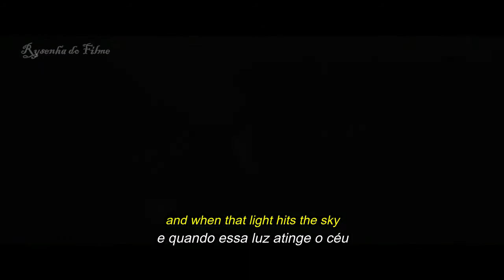Robert Pattinson Batman | Trailer | Traduzido e Legendado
Um dos fenômenos tecnológicos mais impressionantes de nossa história é a capacidade de captação (ou captura) da “imagem-movimento”, isto é, da apreensão de imagens dinâmicas da realidade, e não estáticas, como é o caso da fotografia.

Os filmes, com o tempo começaram a ser usados como ferramenta de manipulação e doutrinação.

Para isto, especialistas fazem a crítica de filmes, ou de outra forma uma resenha de filmes para identificar qual a mensagem  que os autores querem passar.

Este canal quer tentar, juntamente com VOCÊ, desvendar estas mensagens subliminares, incutidas nas entrelinhas dos FILMES.

O termo "trailer" foi cunhado pelo fato de terem sido originalmente exibidos no final da exibição de um longa-metragem.

O primeiro trailer que se tem notícia foi exibido em 1913, nos Estados Unidos, quando um trechinho do filme The Adventures of Kathlyn foi exibido antes da estreia, em outra sessão, para atrair espectadores.